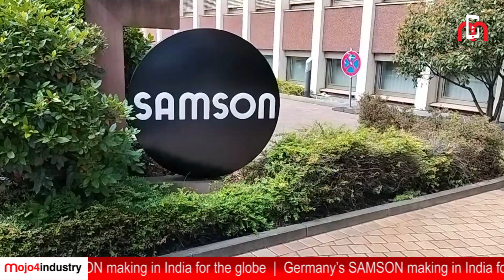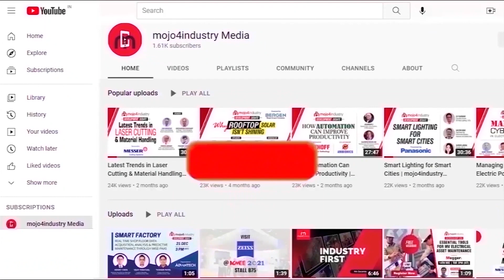Germany’s SAMSON making in India for the globe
With a rich legacy spanning over a century, SAMSON GROUP, international valve and controls manufacturer, based in Frankfurt, Germany has emerged as a prominent figure in the control valves sector for industrial processes.The company's expertise in instrumentation and controls has been a driving force behind its enduring success.

SAMSON prides itself on manufacturing an extensive range of high-quality products, including control valves, butterfly valves, and modular automation units. These innovative solutions find application in diverse domains of process engineering. Moreover, SAMSON also offers self-operated regulators tailored for uncomplicated control systems with a consistent reference variable.

In an order to facilitate a modern work environment for future generations and improved sustainability, SAMSON is relocating its headquarters to Offenbach on the opposite banks of the Main river with an investment of EUR 250 million under the project "MainChange”. The electronics production unit of the new facility is scheduled to start at the end of 2024 and it will be fully operational by 2026-end.

In India, SAMSON has a state-of-the-art manufacturing plant in Ranjangaon near Pune that meets the company’s local as well as global manufacturing needs. On the sidelines of EMO Hannover Preview held in Frankfurt recently, Dr. Andreas Widl, the CEO of SAMSON GROUP delves into SAMSON's ambitious plans for expansion in India and its future objectives. SAMSON aims to tap into the vast potential of the Indian market, establishing a strong foothold and further solidifying its global reach.

WATCH this engaging interaction of Subhajit Roy with SAMSON’s CEO Dr. Andreas Widl.

Enjoy the video, and let SAMSON GROUP guide your future in control valves and systems engineering.
Stay updated with our latest technological advancements, new product introductions, and industry-shaping initiatives that remarkably contribute to building a more efficient and sustainable future.

SAMSON GROUP is a market leader, and a dedicated manufacturing brand specialising in international valve and controls, located in Frankfurt, Germany. Our video takes you on an in-depth exploration of the innovative technologies and high-quality production processes SAMSON GROUP deploys in its state-of-the-art facilities.

Step inside SAMSON GROUP, a globally recognized entity mastering the art of valve and control manufacturing. Our Frankfurt-based operations allow us to craft premium industrial valves and controls, an integral part of various industries across the globe. Targeted at industry professionals, potential clients, and business partners, our video provides a comprehensive overview of our high functionality product designs, faultless safety standards, and customer-centric services.

Under the established name of SAMSON GROUP, we have centered our business on tireless innovation and progressively redefining industry standards. Our main facet lies in producing advanced control valves that frequently form the vital components in chemical, petrochemical, and allied industries. All our products meet the strictest international standards, ensuring the robustness and reliability that users globally trust, thanks to the German engineering quality which is second to none.

Beyond the manufacturing aspect, you will get an insight into our work culture that thrives on rigorous research, technical expertise, and our unwavering commitment towards sustainability. Our strategic location in the heart of Frankfurt, Germany, allows us to connect effortlessly with global markets while maintaining our primal focus on meticulous German craftsmanship.